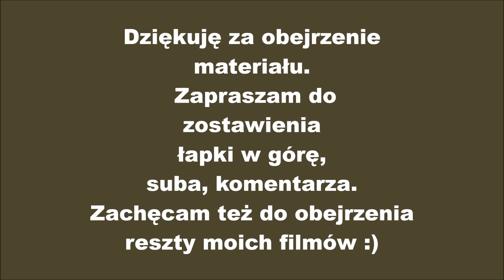Ciekawe grzybobranie #11 - Borowiki szlachetne i sosnowe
Hej! Z tej strony Michał, w kolejnym odcinku Ciekawego grzybobrania opowiem Wam o jednych z najcenniejszych grzybów w Polsce - Borowiku szlachetnym oraz borowiku sosnowym. Zapraszam do oglądania :)